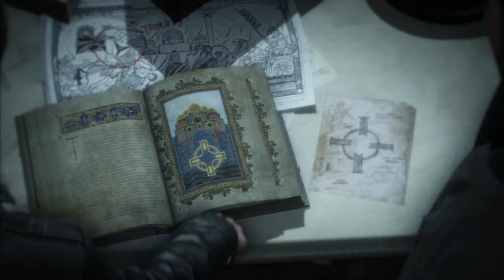Rise of the Tomb Raider – “Make Your Mark” Launch Trailer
Learn more about what drives Lara Croft to the ends of the earth to find the secret of immortality. The journey begins November 10, 2015.